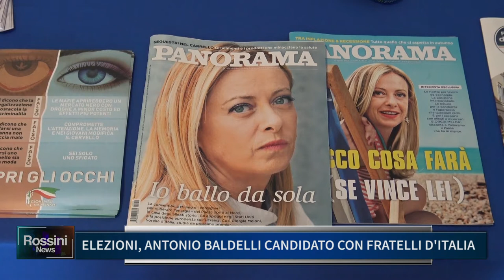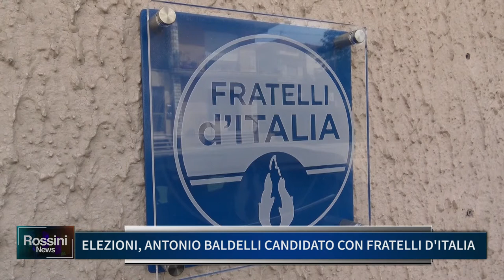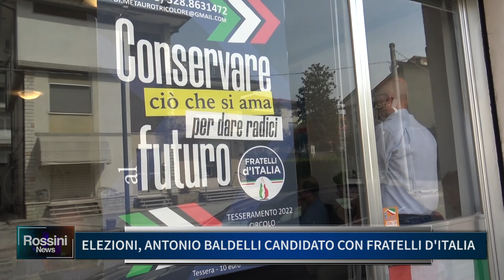ELEZIONI, ANTONIO BALDELLI CANDIDATO CON FRATELLI D'ITALIA